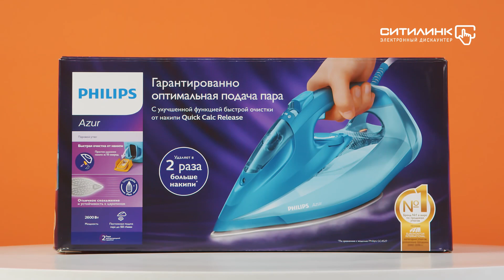Обзор утюга Philips GC4558/20 | Ситилинк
Товар: [#1078628]